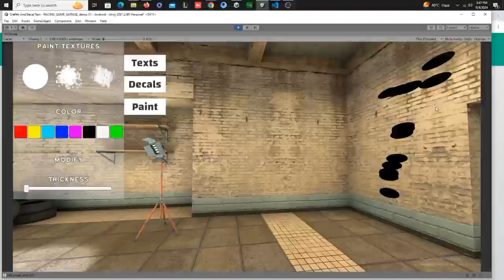Graffiti with Texts , Decals and Draw Paint Lines on 3D objects in Unity3D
Graffiti with Text , Decals and Draw on 3D objects in Unity3D Developed By ZGameStudio